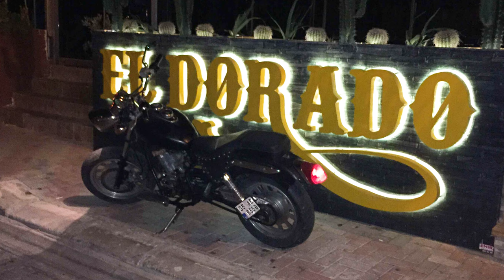Garaj Sohbetleri - Kıyak Bitti - Softail Standard FXSTI - Ata Can Aytaç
Garaj Sohbetleri'nin bu bölümünde  Ata Can Aytaç'ın Garaj'ına konuk oluyoruz. Motor hikayesi üzerine uzun ve keyifli bir video sizi bekliyor. İyi seyirler!

Garaj Sohbetleri - Kıyak Bitti - Softail Standard FXSTI - Ata Can Aytaç videomuzu beğendiyseniz diğer güncel videolarımıza da göz atmak ister misiniz?

West Riders, custom motosiklet kültürüne hayran, İzmirli bir arkadaş grubudur.

Merthan ve Fırat tarafından 2014 yılında bir sürüş grubu olarak kurulan West Riders, kendi motosikletlerini, zevk ve ihtiyaçlarına göre modifiye ettirecek bir atölye bulamaması ve maddi yetersizlikleri sebebiyle kolları sıvayıp, kişiselleştirme adına ilk adımlarını attı. 2015 yılında hobi olarak kendi motosikletlerini toplamaya başlayan ve 2016 yılında babadan kalma birkaç basit el aletiyle, bodrum katta bir dükkana ilk atölyelerini kuran ikili, yerin üstüne ancak bir yıl sonra çıkabildi.2019 yılında arkadaş çevresinden gelen taleplerle, ilk defa kendi motorları dışında çalışmaya başladılar. Aynı yıl içerisinde Berke’nin de ekibe katılmasının ardından son şeklini aldı ve profesyonel olarak hizmet vermeye başladı. O zamandan beri kendini ve motosikletini özel hisseden herkesin hayallerini gerçekleştirmeye devam ediyor.